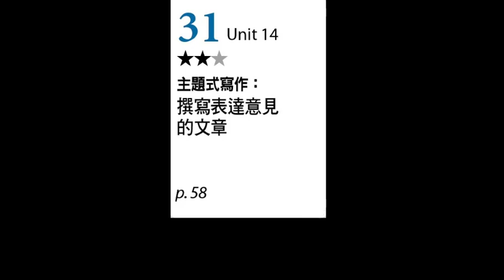【ALL+互動英語 20230131】主題式寫作：撰寫表達意見的文章－課程講解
00:00 1. 開場
01:23 2. 寫作練習 part 1
15:03 3. 寫作練習 part 2